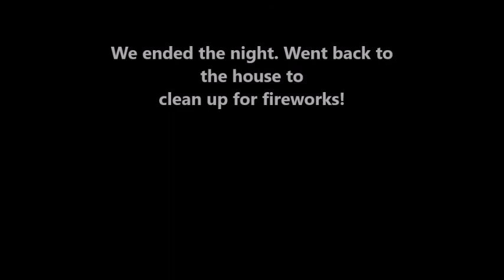HAPPY HALLOWEEN EVERYONE!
Hey everyone!
Decided to film some of our weekend here for Halloween which was crazy for Halloween!! hope you guys liked it!!